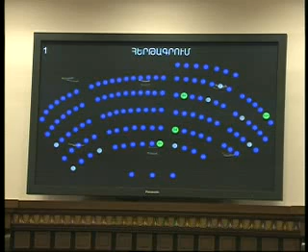Էլեկտրաէներգիան կթանկանա՞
Արդյոք կթանկանա՞ էլեկտրաէներգիան։ ԱԺ պատգամավոր Նաիրա Զոհրաբյանը հստակ պատասխան է ակնկալում. ըստ լուրերի՝ էլեկտրաէներգիայի գինը 38 դրամից հասնելու է 45-ի։